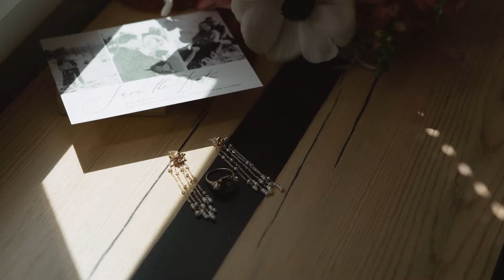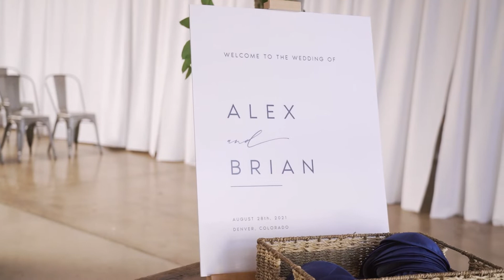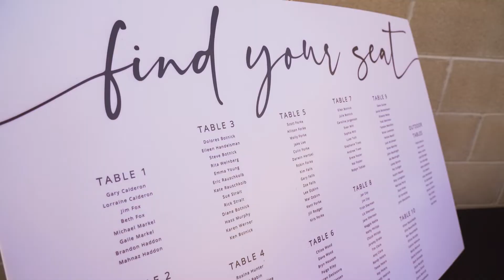Beautiful Jewish Wedding at Skylight Wedding Venue | Denver Wedding Videos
Getting married at the Skylight? Check out our recent film with Alex and Brian in Denver, Colorado.

Reserve your Colorado wedding photographer and/or videographer today at DgassPhotography.com

Check out some of our favorite wedding Airbnbs and VRBOs